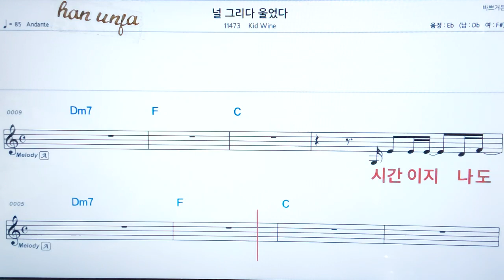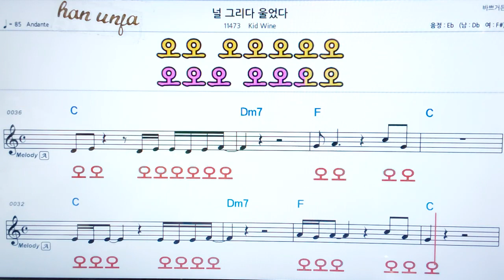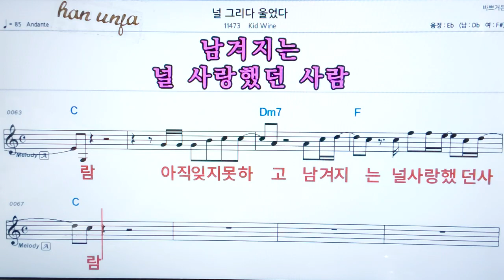💖널 그리다 울었다/ Kid wine 👍코드,악보, 가사 ,Karaoke*카라오케 반주